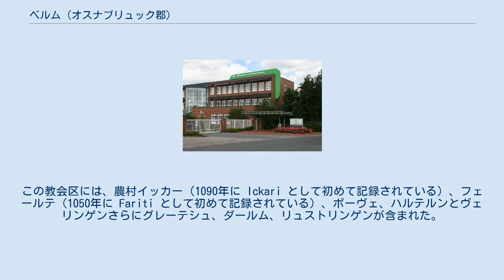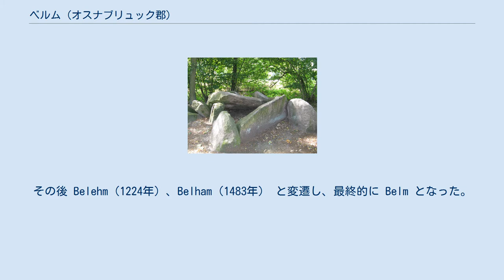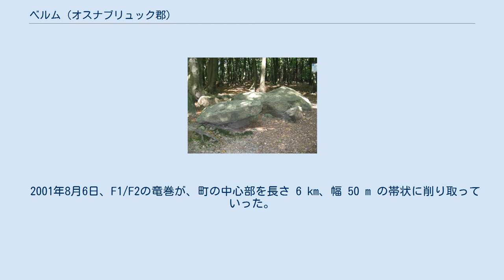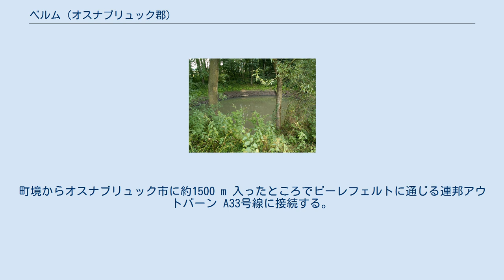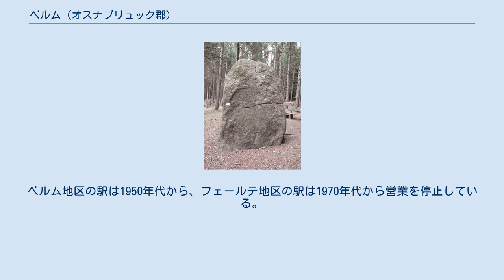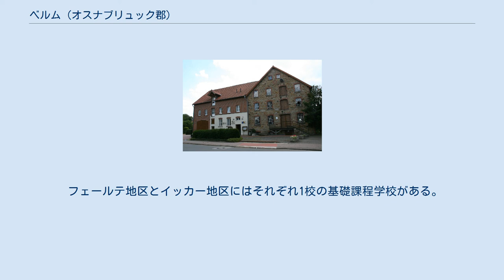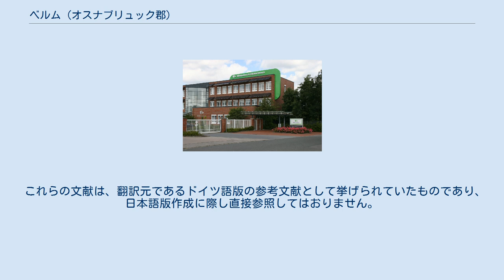ベルム (オスナブリュック郡)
ベルム (ドイツ語: Belm) は、ドイツ連邦共和国ニーダーザクセン州オスナブリュック郡の町村（以下、本項では便宜上「町」と記述する）である。
ベルムはオスナブリュック市の衛星都市としてオスナブリュック大都市圏に属す。
 ベルムはヴィーエン山地の南の支脈沿いのオスナブリュッカー・ラント、およびオスナブリュク丘陵北部に位置している。
自然・ジオパーク TERRA.vita の中央にあたる。
ハーゼ川支流のネッテ川とベルマー・バッハ川が流れている。
 この地域全体が地質学的に興味深い土地である。
ここでは三畳紀から新第三紀までの極めて多様な地質時代が比較的狭い地域で観察できる。
町域北部が属すヴィーエン山地部分ではシュヴァルツクライデ層が見られるが、ベルム地区やハルテルン地区では泥灰岩層が見られる。
その間の地域は、たとえばガットベルクのように、ザーレ氷期の迷子石で知られている。
 ベルムの気候は温帯に属し、北海海岸の海洋性気候と、南から東にかけての大陸性気候との移行部にあたる。
しかし、メキシコ湾流による大西洋の影響は、ユーラシア大陸の影響よりも大きい。
これは、たとえばハノーファーやベルリンと比較して、冬は通常それほど寒くなく、夏はそれほど暑くないということを意味している。
西風が支配的で、この風が定期的に湿気をもたらす。
 ベルムは、北はブラームシェ、東はオスターカッペルン、南東はビッセンドルフ、南西から西は郡独立市のオスナブリュック（ダールム/グレーテシュ/リュストリンゲン地区、ヴィドゥキントラント地区、ドーデスハイデ地区、ハステ地区）、北西はヴァレンホルストと境を接している。
 自治体の構成 自治体としてのベルムは以下の地区で構成されている: ベルム（＝ポーヴェ）、イッカー、ハルテルン（＝ヴェリンゲン）、フェールテ。
 ベルム この町の町名にもなっている現在の中心地区であるベルム地区は、（旧）ベルムとポーヴェが融合してできている。
この地区は町内で最も人口の多い地区であり、町役場、学校・スポーツセンター、オフィス、ショッピングセンター、工業・手工業企業が存在する文字通り町の中心地である。
この地区は北東から南西に走る連邦道 B51号線によって2つに分けられる。
北側には工業企業やショッピングセンターがあり、南側は文化施設や社会施設、小さなオフィスやレストランが点在する住宅地である。
町役場前のマルクト広場は、毎年夏に8週間にわたって行われる「ベルムの文化の夏」の開催地であり、木曜日ごとに週の市が開かれる。
 イッカー イッカー・ロッホ イッカーはオスナブリュッカー・ラントに位置する地区である。
 この地区は1411年以来、合わせて3回起こった土地の漏斗状陥没で知られている。
 1回目の陥没（「イッカー・クーレ」）は1411年に起こった。
2度目の陥没「イッカー・コルク」（「謎の陥没」「証拠のない陥没」とも呼ばれる）は、1564年から1864年まで存在し、その後姿を消した。
 3度目の陥没は1782年4月22日に起こった。
「大きな地鳴りと同時に起こったつむじ風や地中の激しい嵐」がこの陥没の前兆であった。
夕方頃には直径約 15 m の「イッカー・ロッホ」が出現した。
その2週間後には、穴の大きさはほぼ倍に広がった。
「イッカー・ロッホ」は現在も存在しており、直径は約 20 - 25 m ある。
言い伝えによれば、深さは 40 m あり、馬車が沈んでいるという。
ニーダーザクセン警察の潜水夫は2012年に盗まれた金庫が沈められたことに関する調査を行い、水深が 2.2 m であると結論づけた。
イッカー・ロッホは、かつてのイッカー・コルクの近くにあるが、実際にはイッカー地区ではなく、その境界線から数 m だけ西のヴァレンホルスト地区に入った場所にある。
 フェールテ 巨石遺跡「悪魔のパン焼き窯」 ベルムのフェールテ地区は、オスナブリュックの北東約 12 km、ベルムの北約 6.5 km の、森に覆われたヴィーエン山地の南斜面に位置する。
この集落は、この地域の他の多くの集落とは異なり、路村ではない。
フェールテ駅は、集落の外側、海抜 127 m に位置する。
フェールテはベルムで最も広い面積を占めている。
 この地区の北東はシュヴァクストルフ、北西はフェンネ（ともにオスターカッペルンの地区）と境を接している。
西はベルムのイッカー地区、東はハルテルン地区、南はポーヴェ地区である。
19世紀に建...